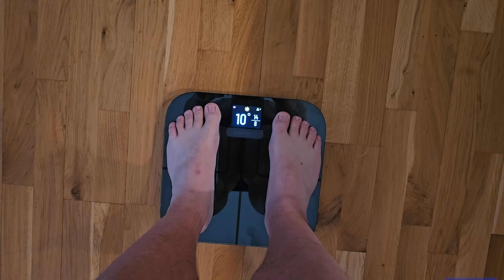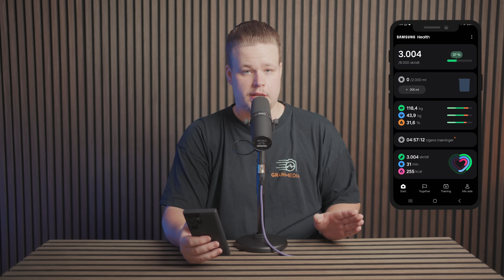JEG ER I EN SVÆR PERIODE...! - MIN KAMP - S2E11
ALT MIT UDSTYR:

Kameraer:
Sony A1
GoPro Hero 10
Insta360 X3

Stabilizer:
DJI RS2

Stativer:
Sirui T-005X
Sirui 3T

Redigeringsprogrammer:
Adobe Premiere Pro
Adobe Photoshop
Adobe Lightroom